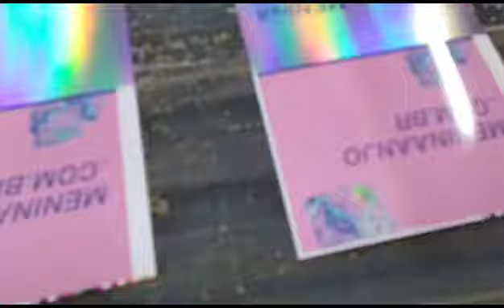CÓD. 2593 - Máquina de Verniz Calandra Musa 80 cm + Curadora UV - Cybelle Lima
CÓD. 2593
01 ( uma ) Máquina de Verniz Calandra MUSA 80 cm Largura + Curadora UV BALLY 01 Lâmpada.
Valor: R$ 26.000,00 ( Vinte e seis mil Reais )
Cybelle Lima Máquinas Gráficas